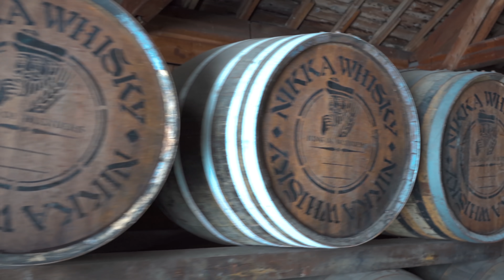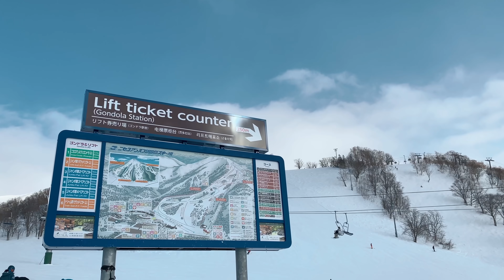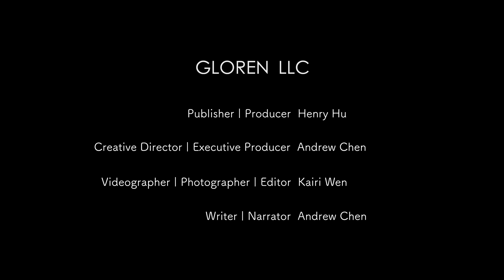My Inspire Project EP4 – Hokkaido, An Unspoiled Winter Wonderland in Northern Japan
Continue our journey in Asia, we came to the winter wonderland in Hokkaido. It is the second largest, northernmost and least developed of Japan's four main islands, known for its harsh winter with lots of snowfall, below zero temperatures and frozen seas. For us, it was one of the toughest and most challenging filming and traveling experiences, but the unspoiled nature, landscape, wildlife, culture and cuisine, made this island our favorite winter destination by far.

Started from Sapporo, the capital city of Hokkaido, with a warm welcome with the backdrop of the neon light and fresh seafood dinner. We visited the prestige Hokkaido Shrine next morning and asked for prayers for our trip. Then we arrived in Yoichi to visit the iconic Yoichi Distillery of Nikka Whisky to learn about the traditional whisky making process and the love story and history behind. We also visited the Whisky Museum in the Distillery and tasted the fine and delicious Yoichi Single Malt Whisky, Super Nikka and Apple Wine. It was just perfect for the cold snowy day.

Later on, we arrived in the renowned ski town of Niseko, checking in our luxury loft at Suiboku. We our pick for our home away from home with an industrial aesthetic and best view of Mt. Yotei. Then we put on our ski gears and outfit, joined our private ski couch from Niseko wow for an adventurous and fun day on the snow mountains. Apparently we still need a lot of practices compared with other experts on the slopes!

Followed the marshmallow- like stream valley, we moved to the frozen Lake Shikaribetsu, waking up in the Traditional Japanese home with tatami floor and futon setting. We loved the pop-up ice village on the frozen lake along with the lake side resorts, makes you feel like you are in a different part of planet. Then we ordered some whisky “in” the rock to warm up ourselves and hosted our own party in the spectacular Ice Bar. Lastly, a bath in the outdoor hot spring was much need with -15c temperature.

Through the snow mountain and forest, we came to crater lake of Lake Akan during the blizzard. As the lake is frozen and covered in the heavy snow, we hided in these little colorful tents for ice-fishing. By the time our patience ran out, we went for something more exciting with the snowmobile. Then after the speedy moment, we explored the charming village and Ainu Kotan, a local indigenous tribe and its handicrafts. And we ended the night with traditional Ainu performance and dances.

In Central and East Hokkaido, we experienced the pure wilderness and the simplest Japanese village living. We spent the day with Red-crowned crane at Tsurui Ito Tancho Crane Sanctuary. The Japanese crane is known as the symbol of luck and longevity but received endangered status since 1970. Thanks to the conservation program, we could still observe their movements and behaviors up close.

At the deserted Mount Iō, a volcano that was once a sulphur mine, the bare mountain is alive with hot steam coming out from the fumarole. We could smell the strong sulphur and feel the heat and power from the earth.

Right before sunset, we stopped at Sunayu Onsen by Lake Kussharo. We were accompanied by hundreds of swans while enjoying the naturally heated sand and hot spring on the beach. It was like a scene coming out from a fairy tale.

On our last day in Hokkaido, we jumped on the cruise Aurora to chase the drift ice in Abashiri , It was the coldest day with -25c degree outside but we decided to stay on the deck to enjoy this incredible view. Everything we saw was beyond grand, pristine and breathtaking. An experience like this may be something that only happens once in your lifetime.

There was nothing else we could expect as a better ending for this trip. Finally, we surpassed the horizon and continued our journey to the next destination.

Lake Akan Ainu Theater

Tsurui Ito Tancho Crane Sanctuary

Police department, Teshikaga, Hokkaido

All Saints Taiwan
Marc Jacobs

Dan Gaillard
Jay Lan
Debbie Lu
Laetitia Adam

- Glowing by Be Still the Earth - Locus
- Endless Horizons by Ian Post
- Follow the Wild Path by Max Herve
- Deer Dance by Ian Post
- Show Out  by Theevs
- Focus by Oliver Michael
- Inhale by Salt of the Sound
- Curiosity by Kevin Graham
- Call On Me  by Kick Lee
- Life by Runar Blesvik
- Son of Himalaya by Suraj Nepal
- Motion by Tristan Barton
- Footsteps by Be Still the Earth
- Drifting by This Patch of Sky

Credit -

My Inspire Project
Gloren Co..

Publisher - Henry Hu
Creative Director | Executive Producer - Andrew Chen
Videographer | Photographer | Editor - Kairi Wen
Writer | Narrator - Andrew Chen